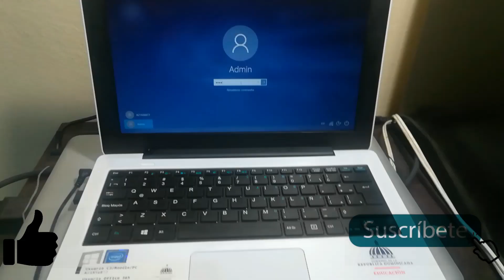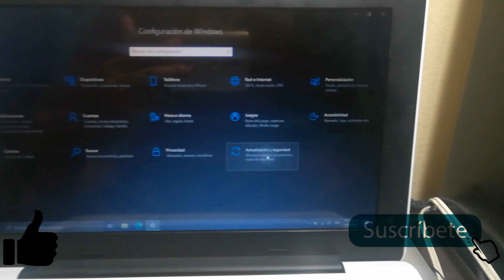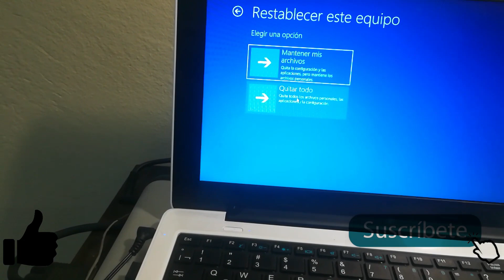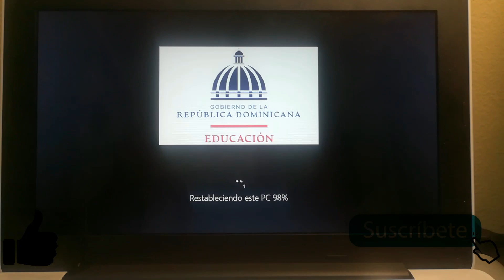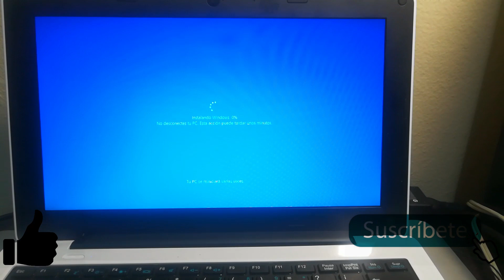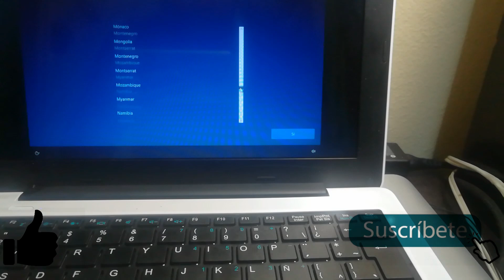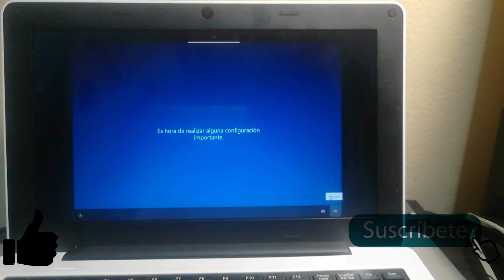✅COMO FORMATEAR MI LAPTOP DIGITAL DEL GOBIERNO DE REPÚBLICA DOMINICANA 2023 [SOLUCIÓN]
•BIENVENIDOS/a A ESTE CANAL DE TUTORIALES .. Aquí te solucionamos y te compartimos
cualquier tipo de problema que tengas con tu dispositivo iphone, android, pc y en general “PRESTA MUCHA ATENCIÓN”.

CAPÍTULOS:
00:00 - INTRODUCCIÓN
01:11 - COMIENZO
02:22 - PROCESO
04:48 - CONFIGURACIÓN
06:21 - RESULTADO FINAL